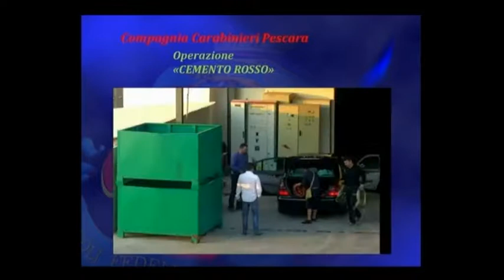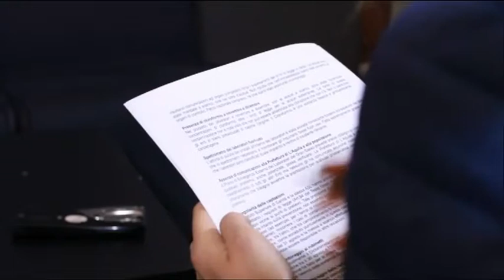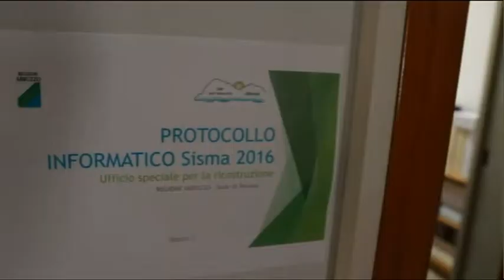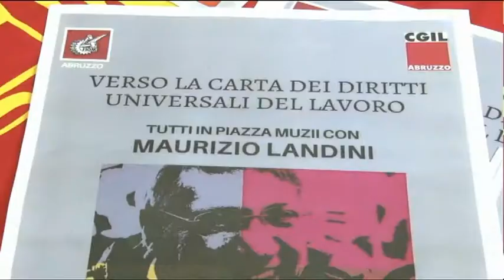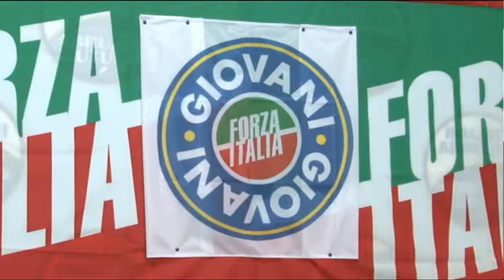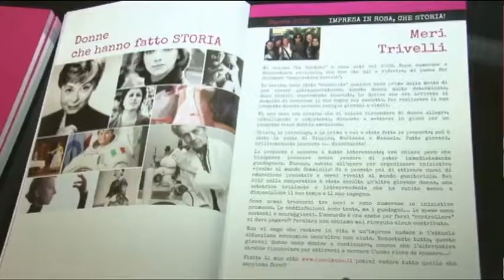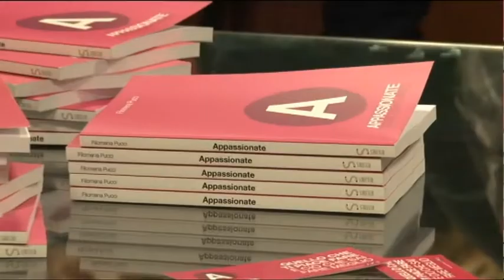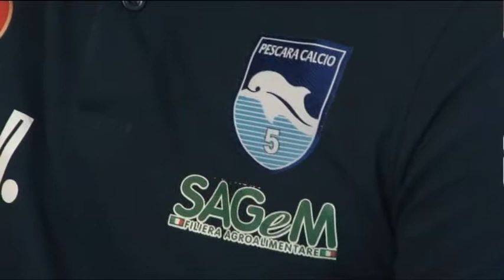TgSei Edizione delle 14 Mercoledi 5 aprile 2017